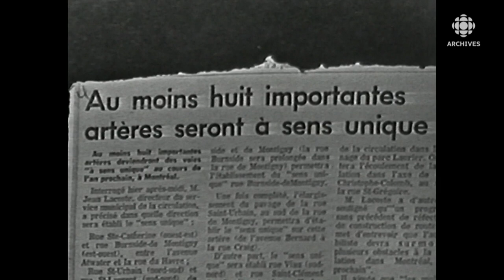«Les couche-tard», montage d’archives 1964-1969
En février 1961, un talk-show de fin de soirée prenait l’antenne à la télévision de Radio-Canada : «Les couche-tard». Comme le montre ce montage, Jacques Normand et Roger Baulu formaient un duo équilibré qui se complétait merveilleusement. Programmée d’abord le mercredi à 23 h 30, puis le samedi à 22 h 15, «Les couche-tard» se voulait une émission de divertissement inspirée de l’actualité. L’émission «Les couche-tard» demeurera à l’antenne de février 1961 à mai 1970
Source : Montage d’archives, Les couche-tard, 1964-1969
Réalisation : Patrice Pouliot